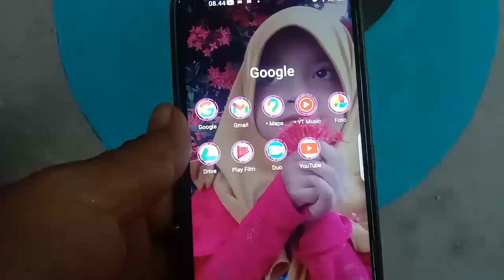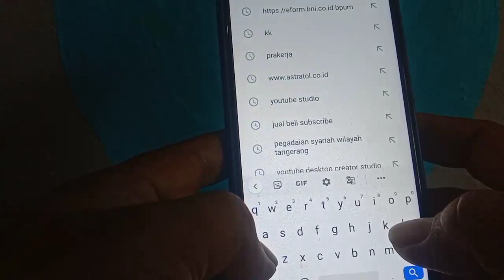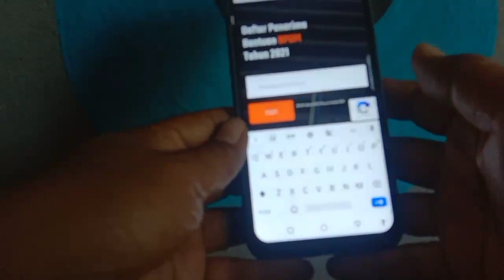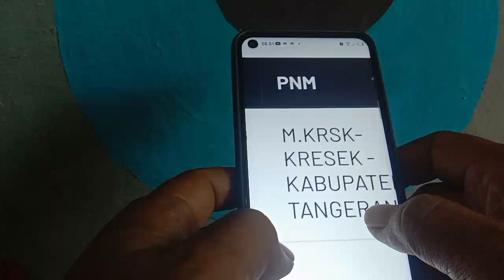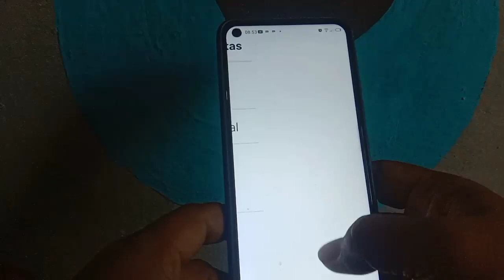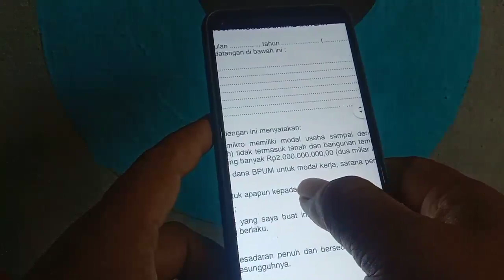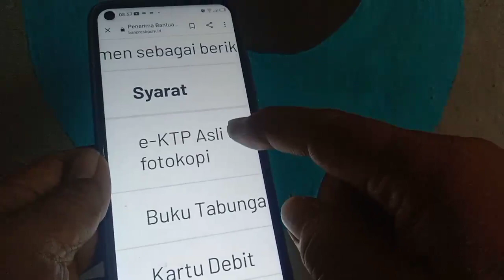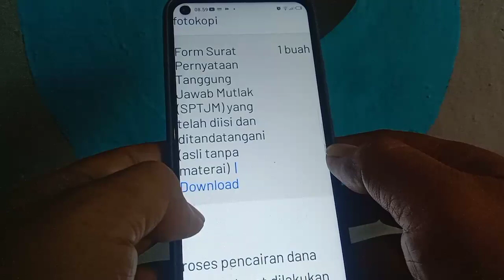cara cek saldo onlen bpum mekar dibank BNI via hp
cekpnmmekar
cekbanpresbpum
caraceksaldobnidarirumah
Yth banpresbpum atau link bank bni
Sebelumnya Saya mohon ma'af
Atas segala rancangan yang ada didalam link bank bni .Vidio tutarial ini hanya untuk membantu dan mengarahkan nasabah nasabah bank bni yang belum tau cara cek saldo secara onlen .banpresbpum di bank bni mekar.atas perhatiannya sy mengucapkan banyak terima kasih